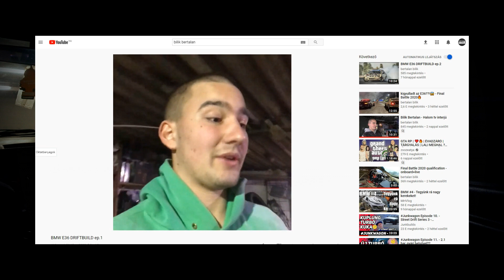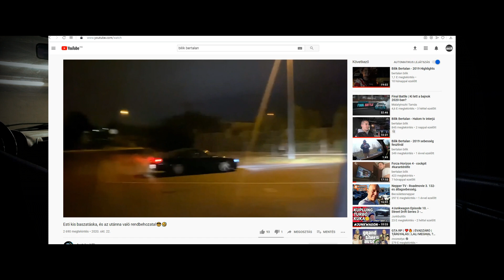8KORCAMPI? - Bilik Bertalan | Drift versenyző | BMW E36 4.4 V8, 25i, 25i TURBO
✔️ Csatlakozz hozzánk DISCORDON!
Kocsik/Játékok/Beszélgetések